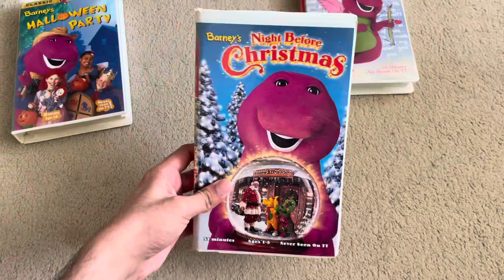3 Barney Holiday VHS Tapes Review